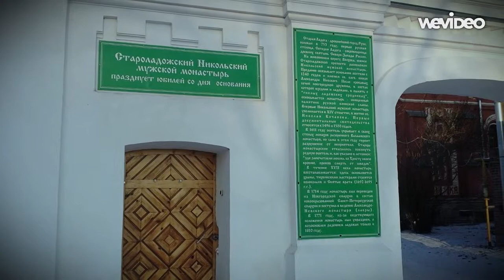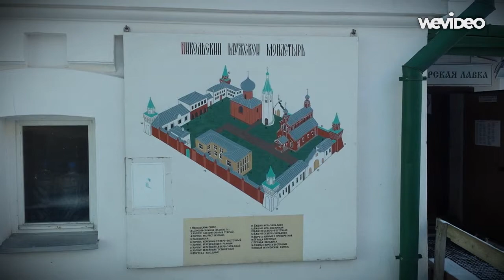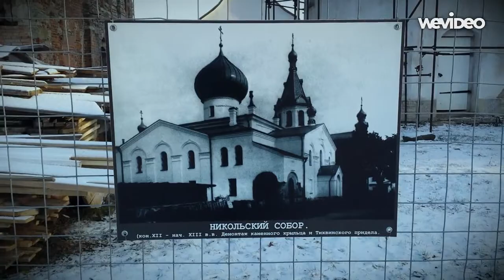Староладожский Никольский монастырь. Старая Ладога.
Староладожский Никольский мужской монастырь находится в полукилометре от Староладожской Рюриковской крепости, на левом берегу реки Волхов. В наши дни он имеет двоякое значение: как обитель иноческая и как исторический памятник, свидетельствующий о славе и благочестии русского народа.

Основание монастыря в Старой Ладоге относится к XII–XIII векам. В устном предании его основание относят ко времени победы Святого благоверного князя Александра Невского над шведами в 1240 г. 17 июля 2003 г. в день празднества 1250-летия Старой Ладоги, его посетил Президент Российской Федерации Владимир Владимирович Путин.